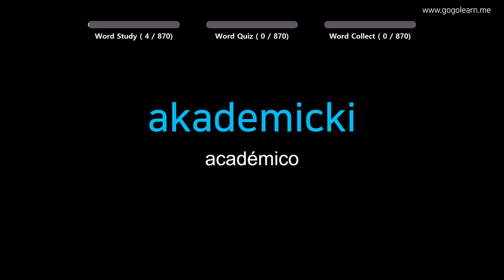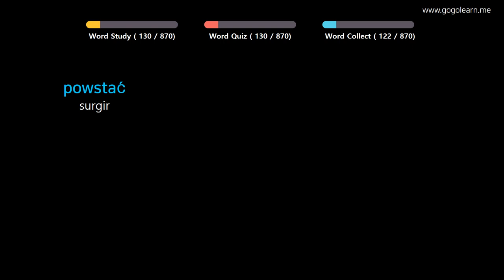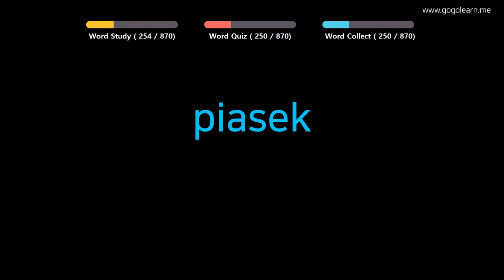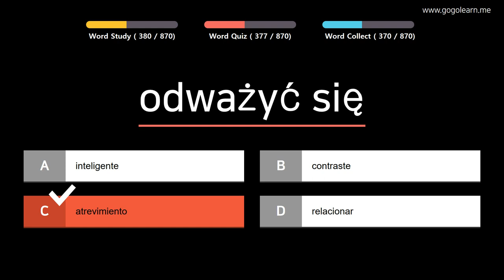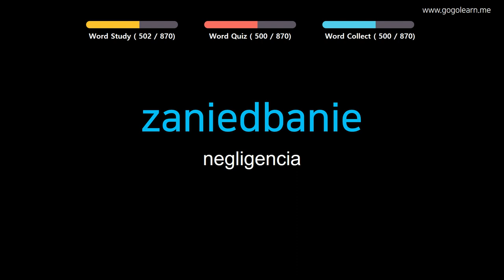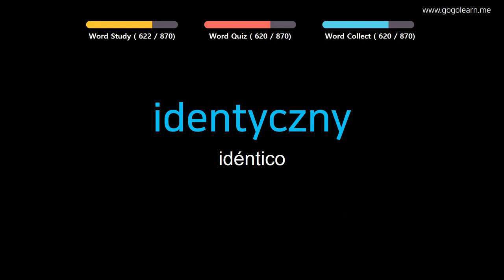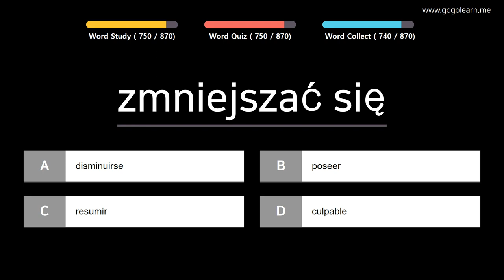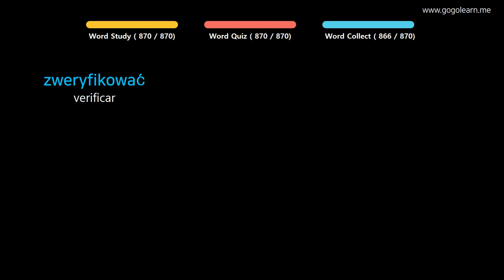Aprender Polaco | Vocabulario Polaco estudiante de preparatoria | Golearn